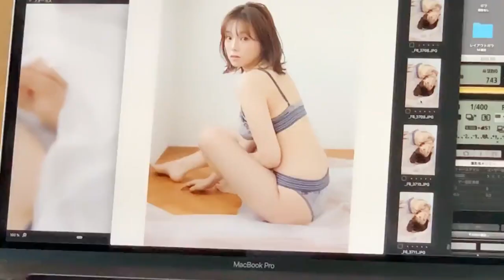【グラビア】篠崎愛 水着10 Shinozaki ai 시노자키 아이 Japanese Gravure Idols